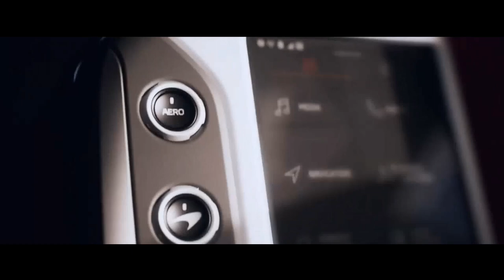MCLAREN 750S COM V8 BITURBO